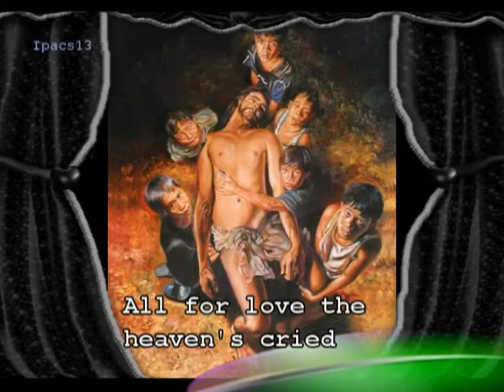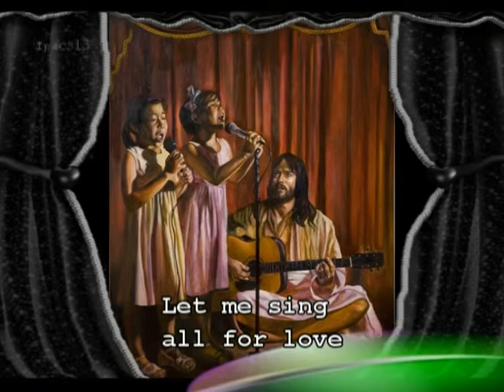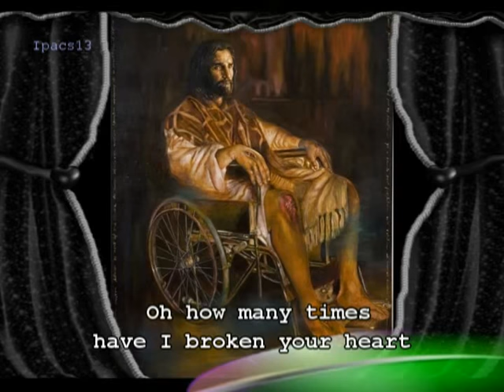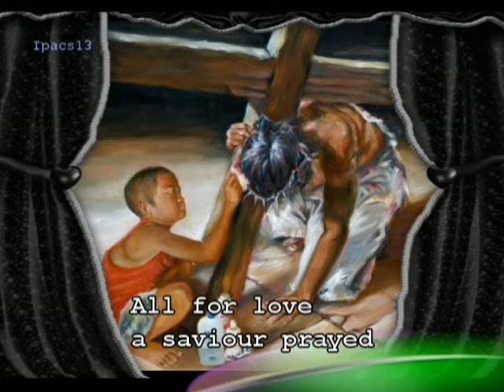All For Love - by Annica w/ lyrics (Joey Velasco's Painting)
"Lent is a gift that reminds us that our mortal bodies don't live forever but our soul will rest with God."
A portrait that inspired me to make this tribute in memory of Joey Velasco... a great artist.